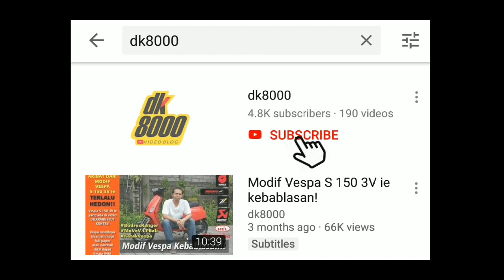Modifikasi Ringan Vespa Primavera Kuning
Modifikasi vespa kali ini mengambil basic dari Vespa Primavera. Dengan hasil cat repaint berwarna kuning dan nomor kebesaran 24, Veapa Primavera ini amat gampang terlihat di keramaian. Modifikasi yang diterapkan kepada Vespa Primavera inipun masih tergolong ringan. Apa saja modifnya? Tonton sampai habis bro video Modifikasi Ringan Vespa Primavera Kuning ini ya.

Owner: @putubagasss and @ajungwah_